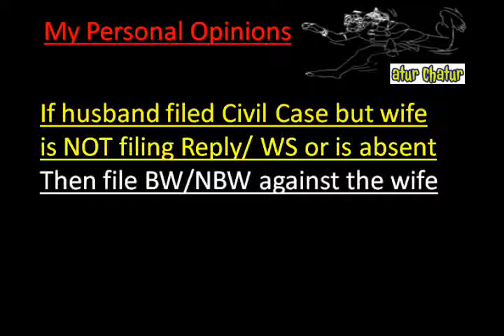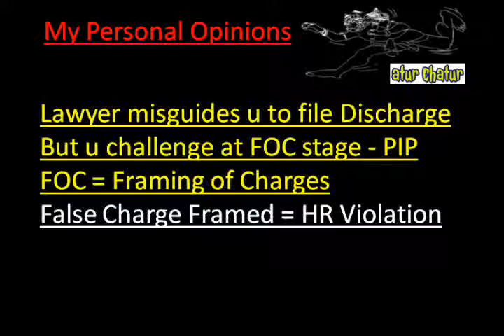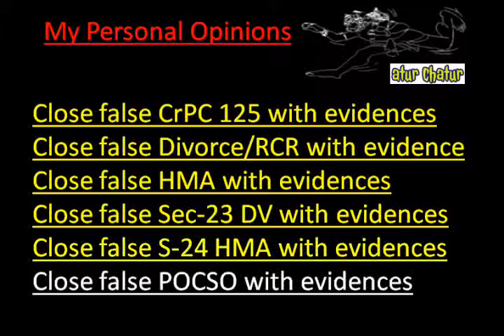Virginia Top Lawyer NRI Legal Services Best Advocates Non Resident Indian Law Firm India